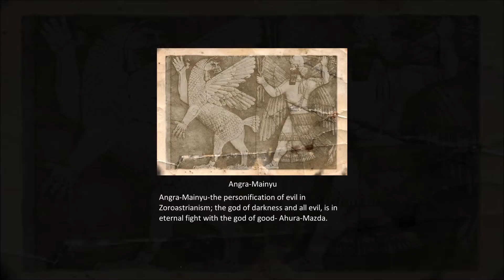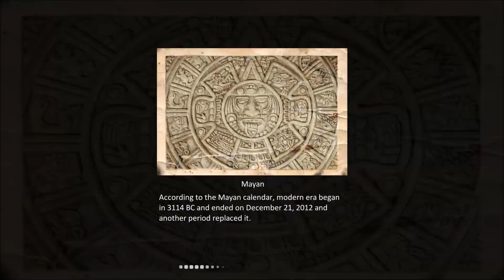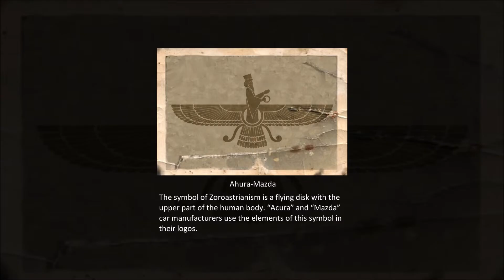The Last Dead End | Part 4 | Shirvanshah's Bath House, Sabail Castle & Streets of Old City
The Last Dead End is an adventure game with the elements of FPS and horror.

PLOT
In this game, we play the role of young scientist Farhad Novruzov, who returned to his homeland to help in filming a documentary movie for an international television channel. Here he faces strange events connected with the ancient religion of Zoroastrianism and the scientist has to find out the reason of these events.

GAMEPLAY AND GAME'S WORLD
The game takes place both from the first person and the third person. Most actions and active research take place in the first person view. The main action of the game takes place in Baku, Azerbaijan. It takes place in an actually existing inner city of Baku. This is the oldest district of the city with a thousand-year history, surrounded by a fortress wall, inside which along with the old streets, there are dozens of historical and archaeological sites.

FEATURES OFTHE GAME
♦ There are several regular enemies in the game, as well as strong enemies (bosses), that were inspired by local legends. In the fight against some of them, there is its own tactic of winning them.

♦ The game has an extensive encyclopedia and the possibility of research. Articles in a vast encyclopedia, containing articles about historical objects, characters, symbols, etc., are added along the course of the game. In the game there are various items that can be selected, viewed from all sides, learn information about them. With the help of technological glasses, which the main character has, you can read and decipher the inscriptions in the ancient languages that are on the walls of the old city.

♦ Some of the locations are built one-to-one with real city and historical buildings, the game has many objects that reflect the national flavor of the old city.

♦ Most of the game takes place in unusual locations for the genre - a flooded fortress, an ancient palace, ancient ruins, etc. This is one of the rare games in the genre, with elements of horror, where action takes place in a real city, enveloped in a mystical atmosphere.

♦ Survival mode. Special mode where you can fight with different enemies in various maps. There are three types of survival: try to hold out "waves" of enemies, kill all enemies in a certain time and finally, to last as long as possible, remaining alive.

Thanks again to AzDimension for sending over a copy of The Last Dead End
Super appreciated!

The Last Dead End on STEAM